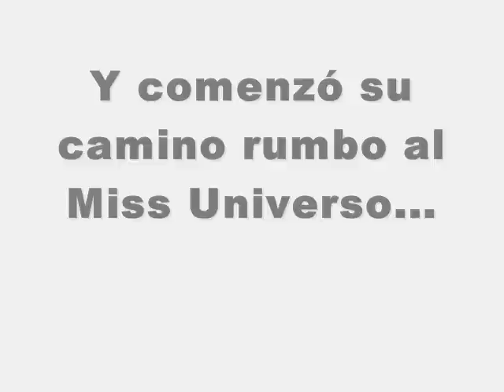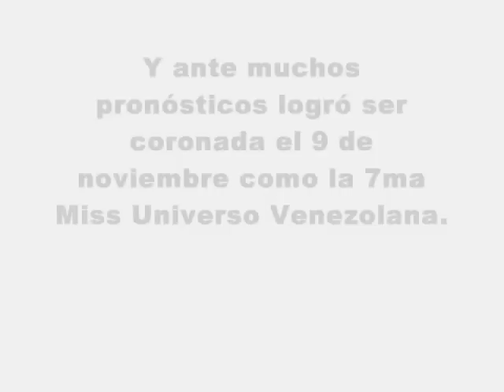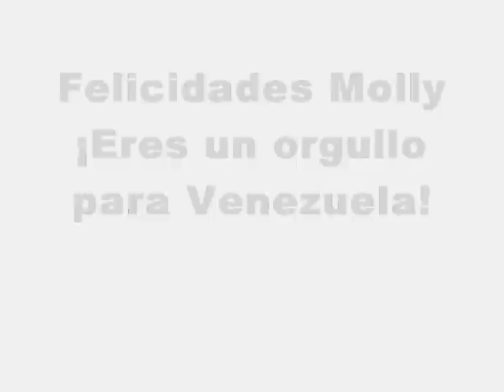Tributo a Miss Universo 2013: Maria Gabriela Isler / Miss Universe 2013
María Gabriela Isler Morales nació en la ciudad de Valencia, Estado Carabobo, al norte de Venezuela, pero de pequeña se mudó a la ciudad de Maracay, Estado Aragua, donde reside. Isler posee también nacionalidad suiza, su padre Juan Isler Lengemann es hijo de suizos emigrados de las comunas de Lausana y Schaffhausen a Venezuela y donde todavía vive parte de la familia. Su madre de origen venezolano, Emperatriz J. Morales Flores y ella María Gabriela son Licenciadas en Gerencia, Mención Mercadeo, egresadas de la (UNITEC) Universidad Tecnológica del Centro, de su ciudad natal Valencia.

María Gabriela participó en la sexagésima edición del Miss Venezuela 2012 el cual se celebró el 30 de agosto de 2012 en la ciudad de Caracas capital de Venezuela, en dicha competencia se enfrentó a otras 23 candidatas representantes de otras regiones del país; al final de la velada obtuvo el título de Miss Venezuela y fue coronada por manos de su predecesora Irene Esser, Miss Venezuela 2011.1 Con dicha victoria, María ganó el derecho de representar a Venezuela en el Miss Universo 2013.

Como parte de sus responsabilidades como Miss Venezuela, Gabriela tuvo la oportunidad de representar dicho país en el Miss Universo 2013 el cual se llevó a cabo el 09 de noviembre de 2013 en el "Crocus City Hall" en la ciudad de Moscú, Rusia2 ; donde obtuvo el título universal dándole a Venezuela la séptima corona.